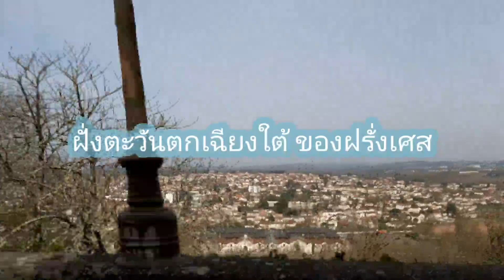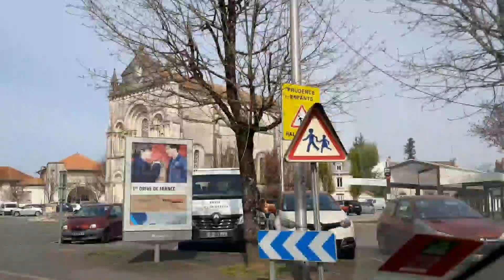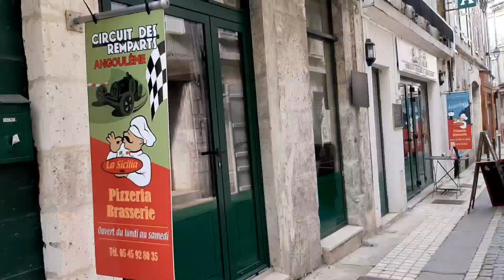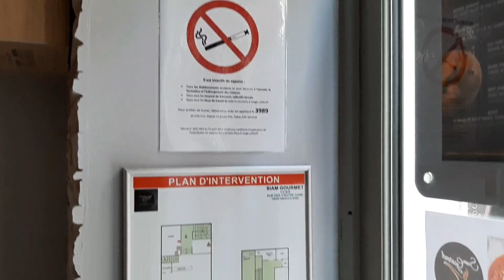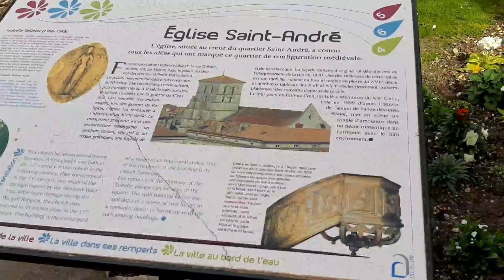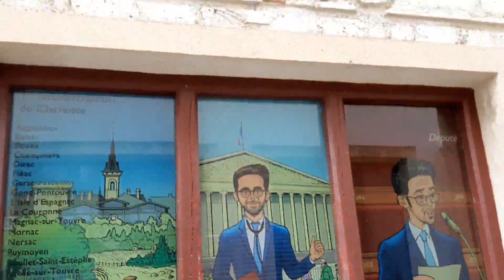เปิดร้านอาหารไทยในฝรั่งเศสต่างจากเมืองไทยมั้ย พาเดินชมเมืองอองกุเล็มAugulême เมืองการ์ตูนที่โด่งดัง